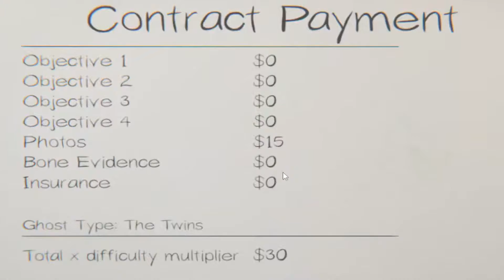My friend tries Phasmophobia in VR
Links to my live streams, social media, and Discord server